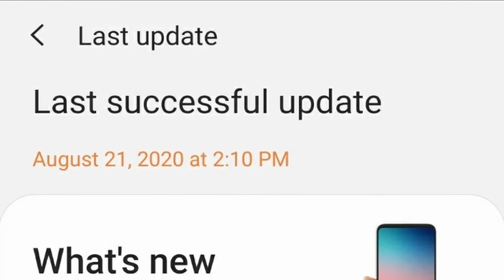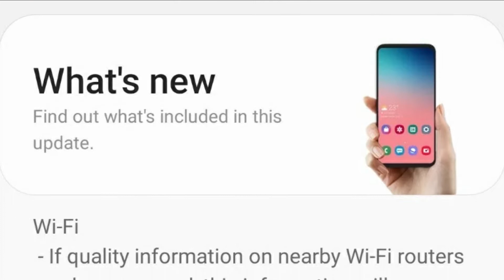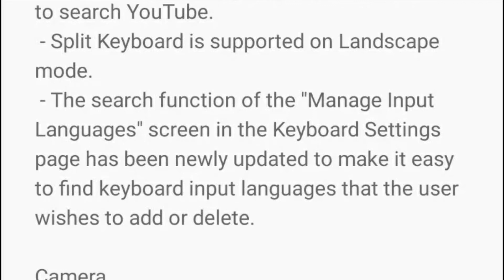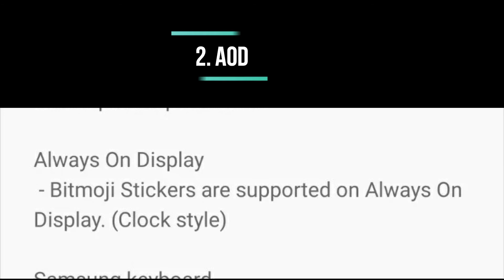SAMSUNG Galaxy Z Flip, One UI 2.5 software update screenshot, i haven't galaxy z flip..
Hello friends..i am " Ravi techinfo "
and first of all i informed you i haven't any Samsung Galaxy Z flip smartphone, but i have screenshots of latest One UI 2.5 so just post this video only information purpose so try to understand. let's start

Samsung started seeding the latest iteration of its One UI 2.5  to the original Galaxy Z Flip. It's not a drastic overhaul but the new version does bring several neat features.

For instance, you can now request a password for the Wi-Fi if one of your contacts is already connected to the same network. Another cool addition is to the default Samsung keyboard, which can now search on YouTube directly so you are not limited to Google searches.

The Pro Video mode of the default camera app now allows you to choose the integrated microphone while recording or an external microphone (either Bluetooth or connected to the USB-C port).

The update with build number F700U1UEU2BTGE requires a 1,157MB download and also delivers Google's August security patch.